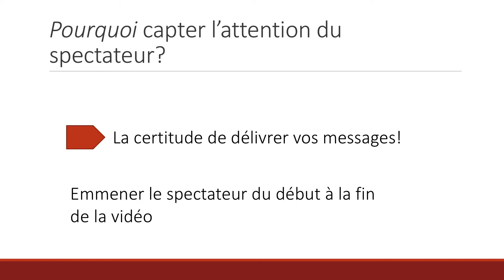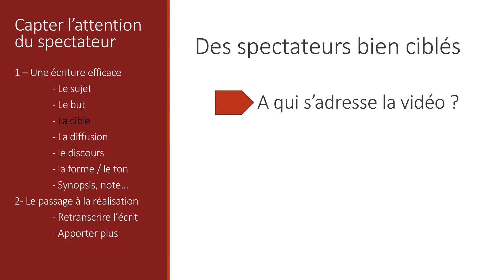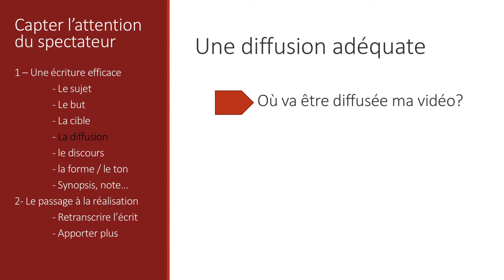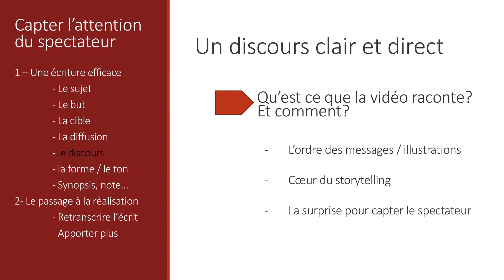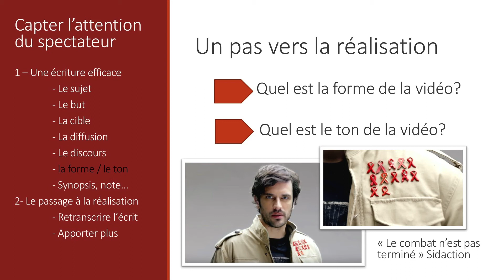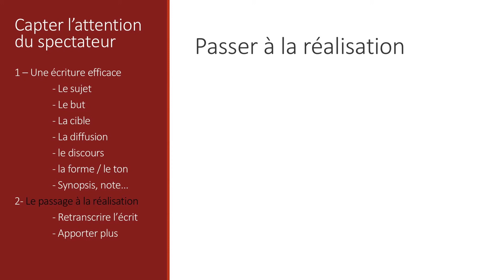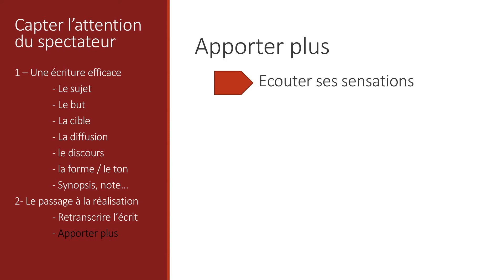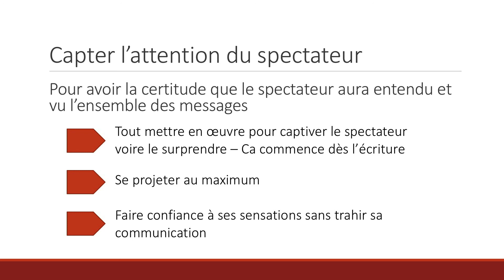Webinar #5 : Capter toute l'attention à travers une vidéo !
Présenté par Nicolas Benzadon. Avec plus de 10 ans d’expérience dans la vidéo, Nicolas a accompagné de nombreuses marques dans la déclinaison de leur histoire. Toutes ses réalisations ont été construites autour de storytelling pertinents fondés sur une solide culture de l’image et du son.